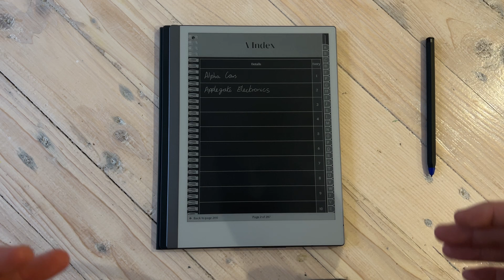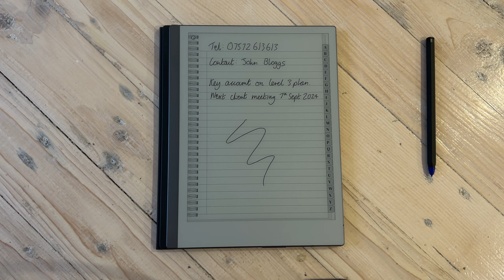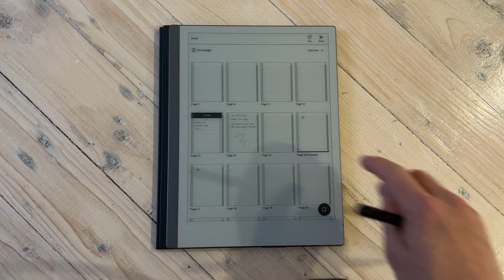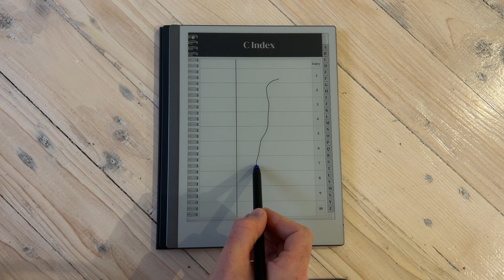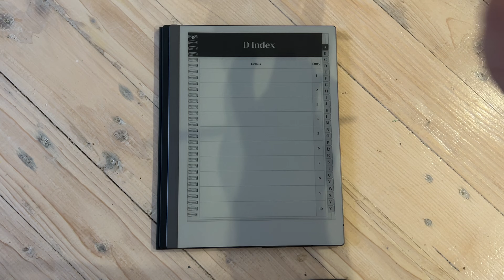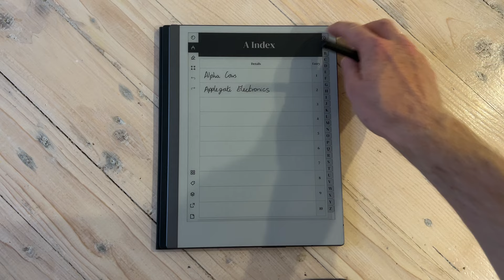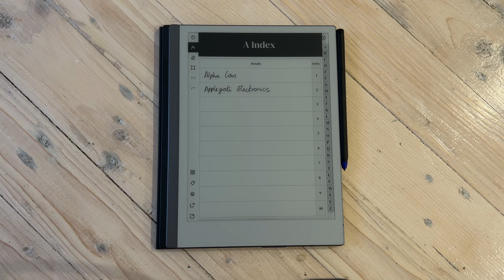Remarkable A-Z Notebook Template Overview